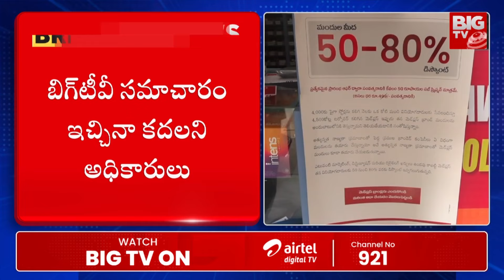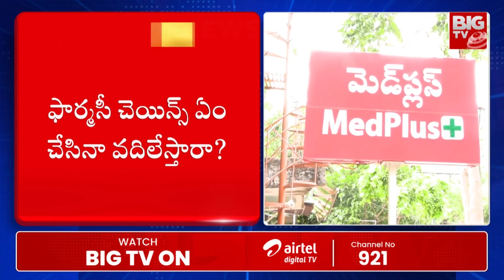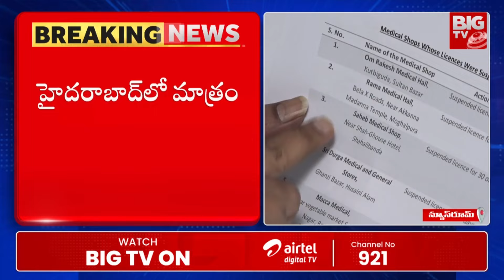హైదరాబాద్ లో మెడిసిన్ మాఫియా గుట్టు రట్టు చేసిన బిగ్ టీవీ | Medicine Mafia in Hyderabad | BIG TV